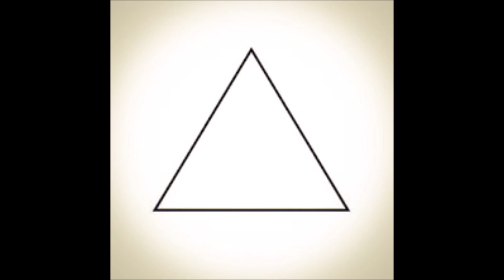Triangle-Leaving on a Jet Plane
John Denver cover